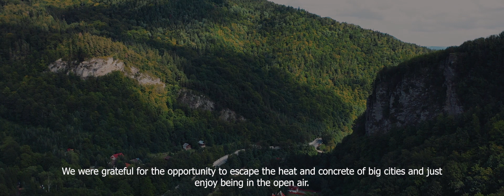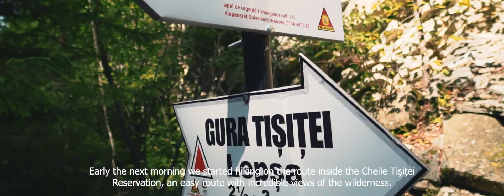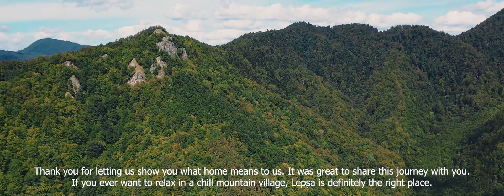The Trip #5: Cheile Tisitei, Vrancea, Romania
Today we’re bringing you another look at our very first episode and how this whole project came to be! Big thanks to the team, our partners, all the friendly people we met along the way and everyone who joined the stream.

Credits:

Video & editing:Marius Moldoveanu , Video: Alex.I.Visuals
Voice Over: Alex I Visual
Partners: Cyclic, Burn Energy Drink, Zeedo Shop
Special thanks to local Salvamont team!